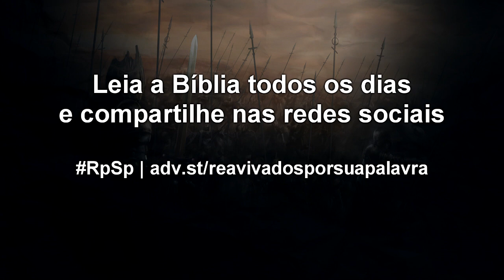1 Crônicas 28 - Reavivados por sua Palavra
Obediência, relacionamento e serviço: três desafios muito importantes para os nossos dias, e que são a base de uma vida em conformidade com a vontade de Deus.